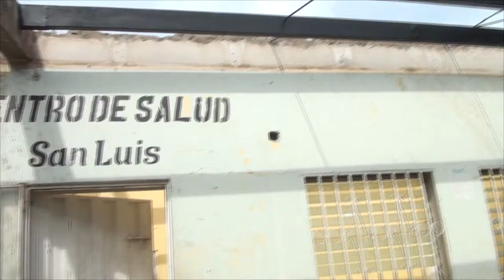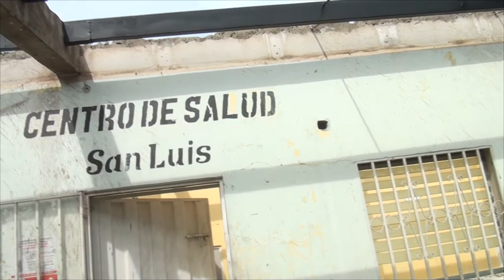SE ESTÁ ATENDIENDO EN EL CEB 18 DE NOVIEMBRE ANTE REMODELACIÓN DEL CENTRO DE SALUD